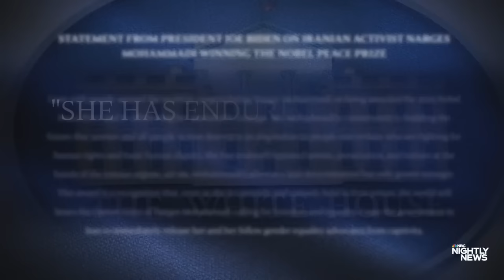Jailed Iranian activist Narges Mohammadi awarded Nobel Peace Prize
The Nobel Peace Prize was awarded today to longtime activist Narges Mohammadi who has been repeatedly jailed for fighting against the oppression of Iranian women. NBC News’ Andrea Mitchell shares more on her story and this major boost for the Iranian protest movement.